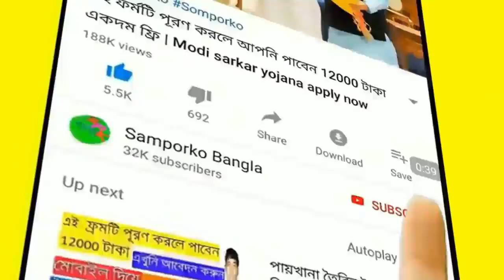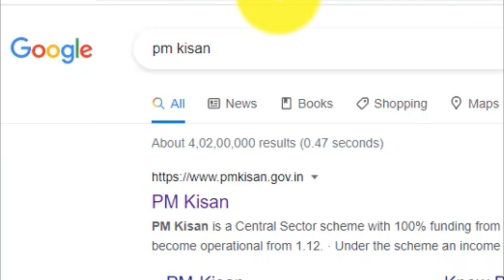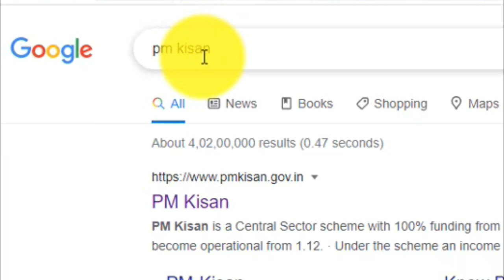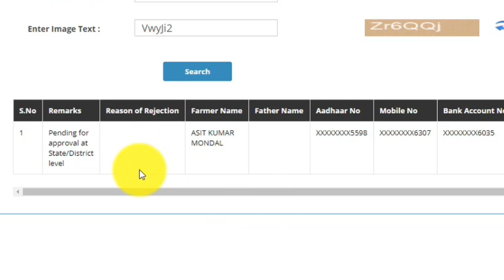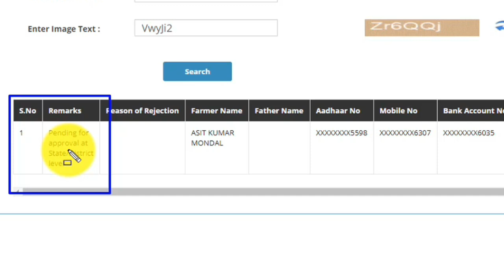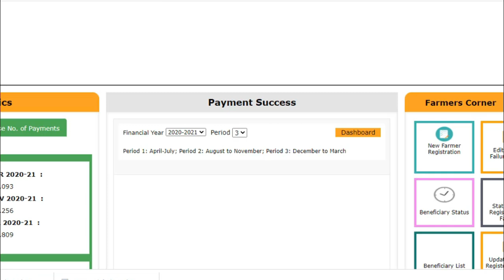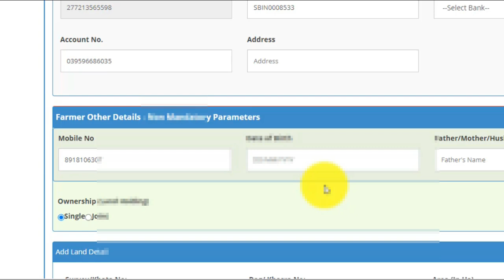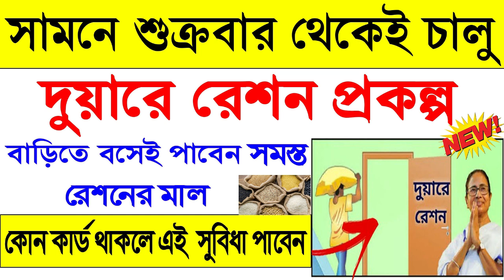টাকা ঢুকবে ১০০% প্রধানমন্ত্রী কিষান সম্মান নিধিতে /pm kisan samman nidhi yojana rs 2000 list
PM-Kisan Helpline No: 155261 / 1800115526

pm kisan nidhi status
pm kisan kcc,hindi,2021
pm kisan new video 2021
PM Kisan Beneficiary Status
List Check Online
প্রধানমন্ত্রী কৃষাণ সম্মান নিধি
pm kisan samman nidhi yojana
pm kisan money check online
pm kisan self declaration form download online pdf
pm kisan samman nidhi yojana status check
pm kisan samman nidhi yojana beneficiary status check
pm kisan beneficiary list online check
pm kisan rejected form edit online
pm kisan,pmkisan.gov.in
 How To Check PM KISAN Beneficiary Name List 2021
1. How to apply PM-Kisan online 2021
2. PM Kisan samman nidhi yojana online application
3. how to apply pm-kisan 2021
4. pradhan mantri kisan samman nidhi yojana
5. online in west bengal in wb in bengali
6. pm-kisan online
7. pm-kisan online registration
8. pm-kisan online apply
9. pm-kisan samman nidhi apply online
10. pm-kisan samman nidhi yojana list
11. pm-kisan online application in west bengal
12. pm-kisan in wb
13. pm kisan samman nidhi prokolpo
14. how to apply Pradhan Mantri Kisan Sanman Nidhi
15. প্রধানমন্ত্রী কিষান সন্মান নিধি আবেদন 2021
16. প্রধানমন্ত্রী কিষান সন্মান নিধি স্ব-ঘোষণা পত্র
17. প্রধানমন্ত্রী কিষান সন্মান নিধি টাকা চেক
18. প্রধানমন্ত্রী কিষান সন্মান নিধি
19. Pm Kisan self declaration form fill up
20. Pm Kisan self declaration form download
21. Pm Kisan status check 2021
22. Pm kisan
pm kisan
how to apply pm kisan scheme
wb pm kisan online form fillup
pm kisan online application process in west bangal farmer
pm-kisan online form fillup
online apply pm kisan yojana
pm kisan in west bengal,pm kisan 2021